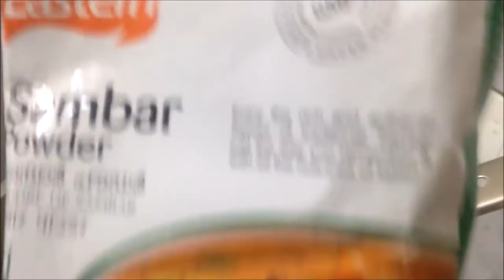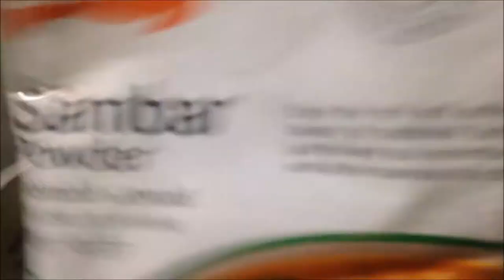മുരിങ്ങ ഇല സാമ്പാർ